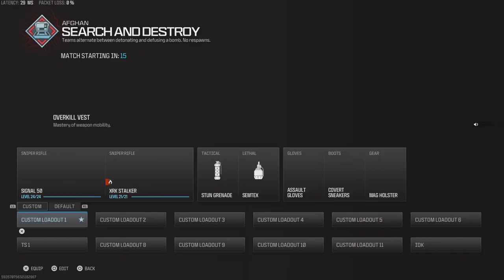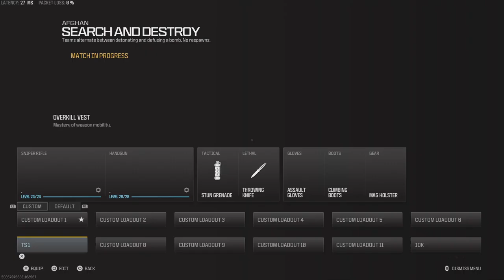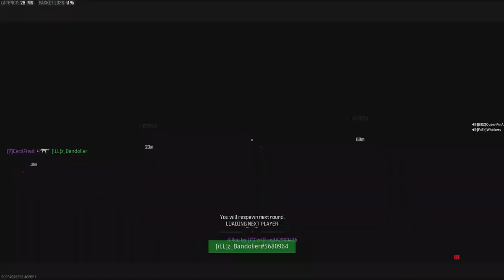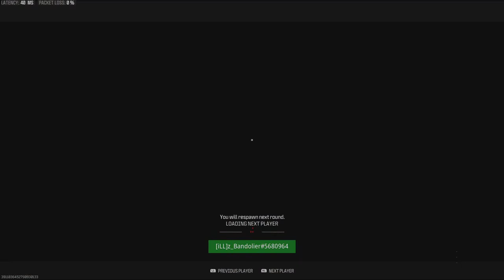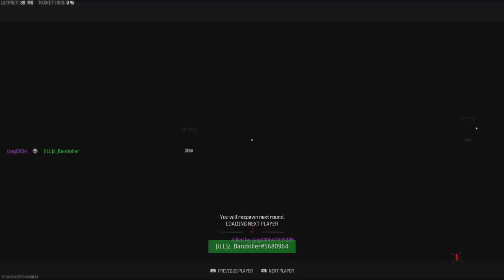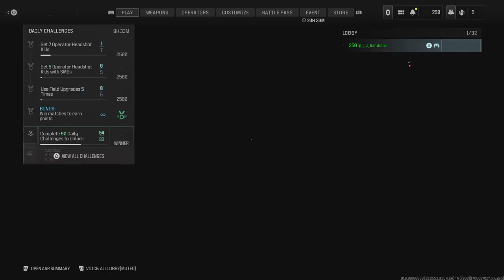Road To A Killcam Episode 1